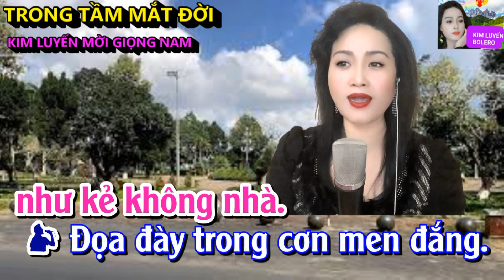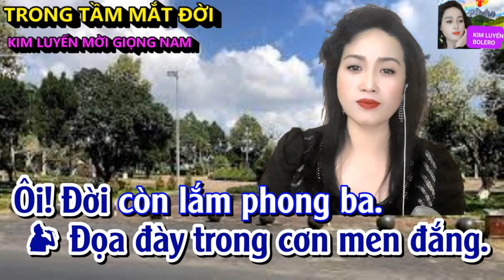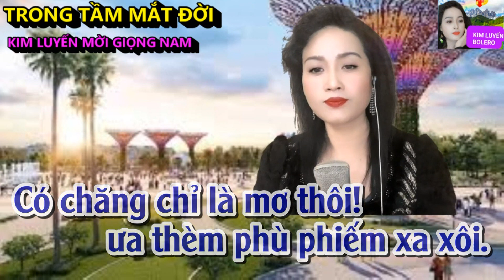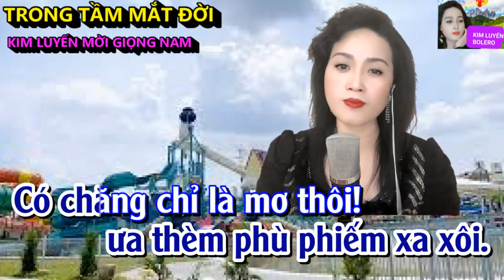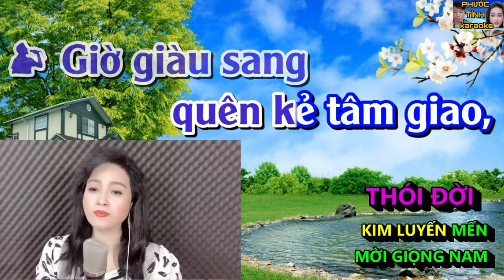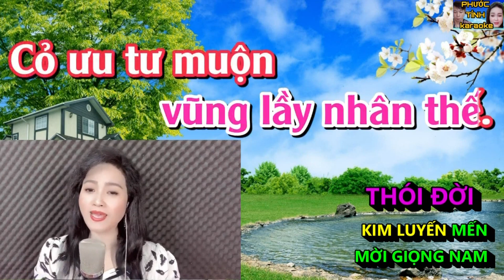TRONG TẦM MẮT ĐỜI - THÓI ĐỜI - KARAOKE SONG CA THIẾU GIỌNG NAM - KIM LUYẾN MỜI GIỌNG NAM